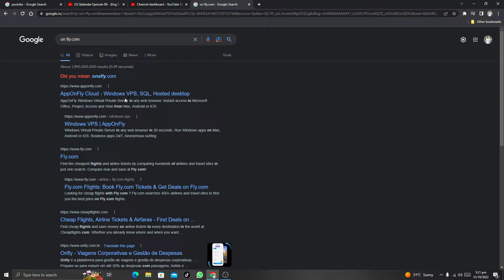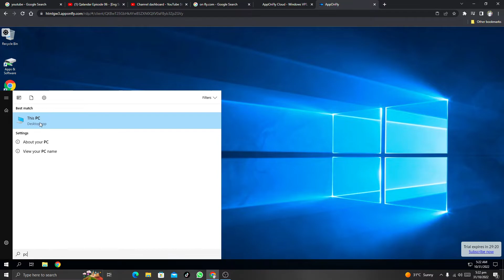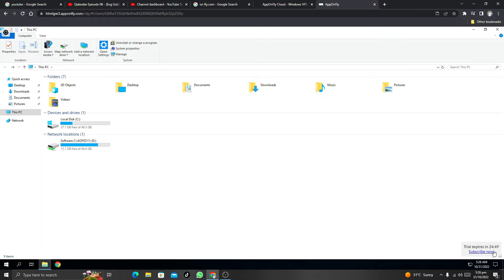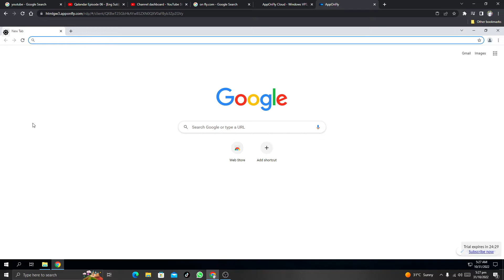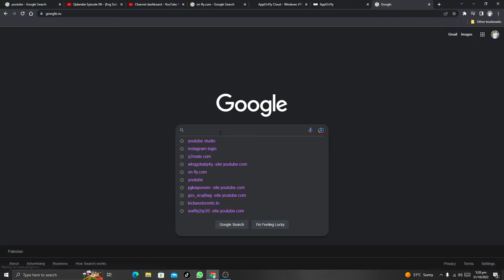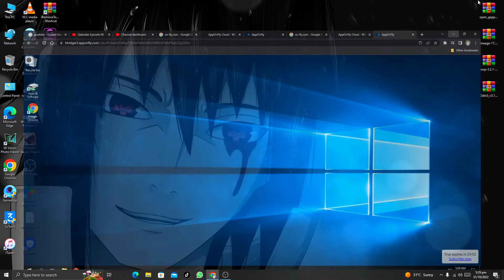How to Create Free RDP | Free RDP for 2022 | Safe & Secure | No Need Login | Technical Danish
Hi Everyone I Hope All You Of Best In This Video I will Tell You Everyone How to Create Free RDP Free RDP for 2022 Safe & Secure No Need Login No Lag No Interrupt No any Problem Totally Free . If you Like This Video Please Subscribe Us For More And If You Have Any Question About This Video Feel Free Comment Or Contact Me In Instagram Thanks For Support Guys !

Ram : DDR3 * 8GB RAM
Hard : 500GB Hard Drive
SSD Hard: 128GB SSD Hard Drive
Window : Window 10 Pro Activated
Graphic Card : 2Gb Nivida
Processor : Core I 5 3rd Generation